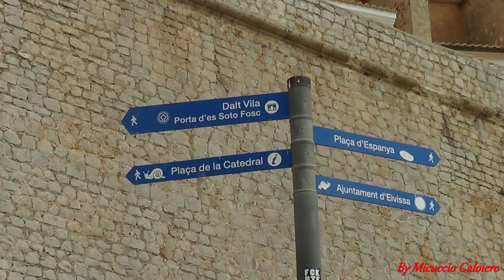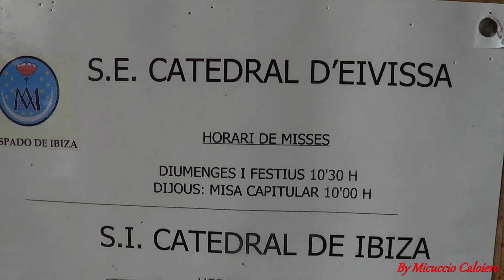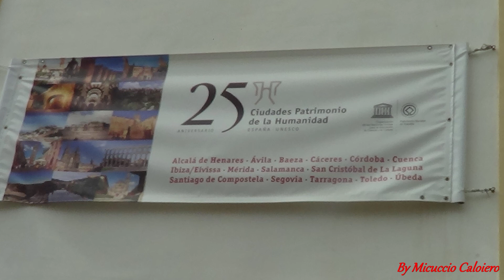IBIZA SORELLA MINORE DELLE BALEARI (By Micuccio Caloiero)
Più piccola di Palma  de Maiorca, ma ugualmente bella e meta gettonatissima dai turisti!